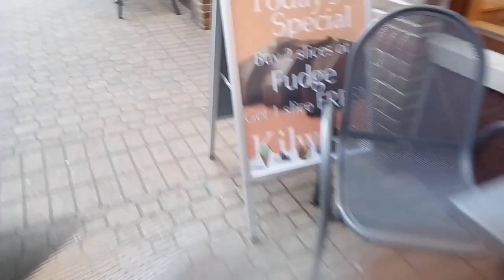STREET PERFORMERS | Downtown Holland, Michigan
Every Thursday at 6:30-8:30 PM this summer you can enjoy the sights and sounds of street performers.

Giadto mi dini gabie after sa rugby practice sako bana. Nalingaw kaayo ko. Unya kay mas buotan man ko ni Cinderella uli mig 9PM hahaha.

JB Facebook Page: Jon Blake

Salamat Kaayo!
❤KR Baker